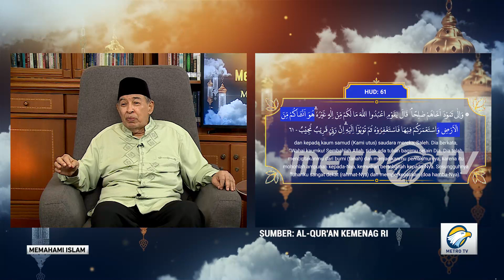KHALIFAH ALLAH DI BUMI | MEMAHAMI ISLAM BERSAMA M. QURAISH SHIHAB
Setiap manusia adalah Khalifah. Apa maknanya, dan bagaimana implementasinya? Saksikan penjelasannya dalam MemahamiIslam bersama M. Quraish Shihab eps: KHALIFAH ALLAH DI BUMI.